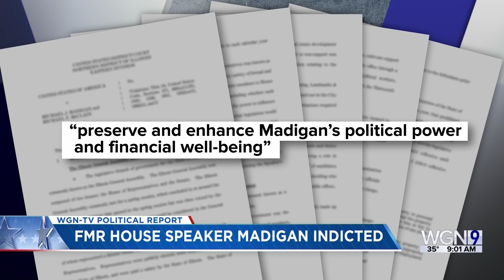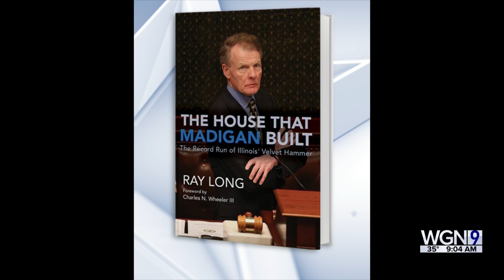Madigan Indicted: Inside the Powerful Past of Illinois' Former House Speaker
Ray Long, Author of "The House That Madigan Built: The Record Run of Illinois' Velvet Hammer" and longtime Chicago Tribune reporter joins WGN-TV Political Report.